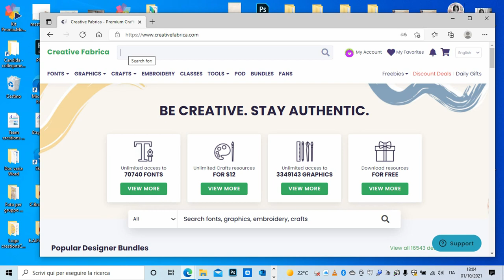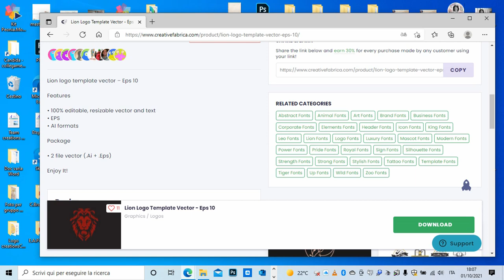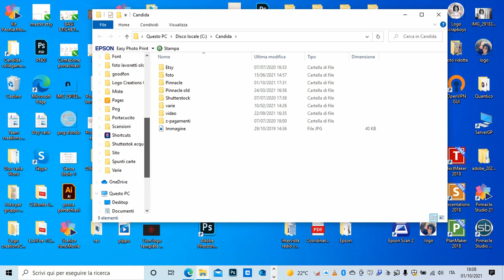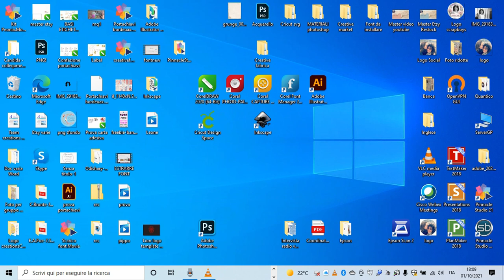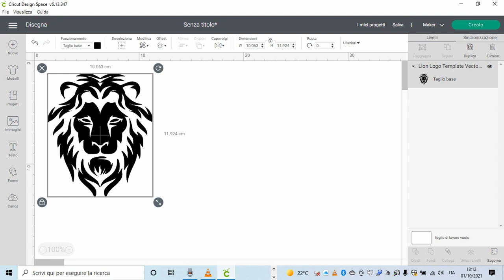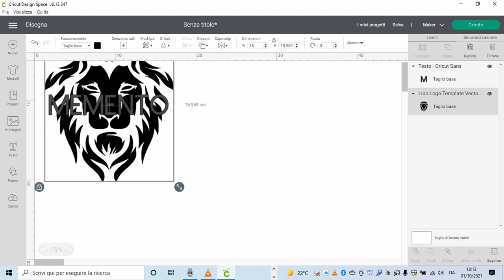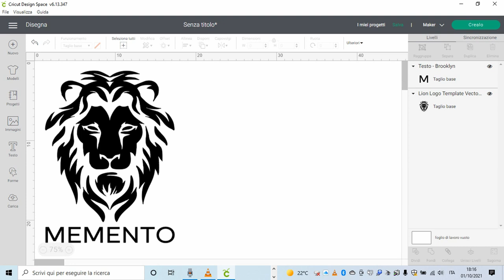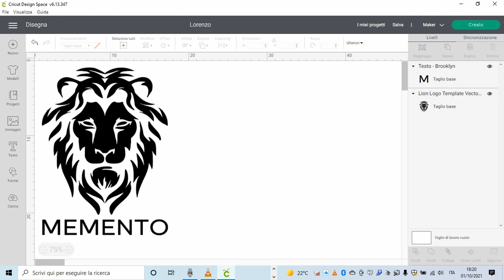Come trovare velocemente con i filtri il materiale che cerchi su Creative Fabrica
Come trovare velocemente le risorse che cerchi sul sito Creative Fabrica. Approfitta della promozione. Entra nel sito con il link che trovi subito sotto e potrai abbonarti per un mese al costo di 1 dollaro. Potrai scaricare qualsiasi risorsa digitale compresa di licenza. Non perdere questa splendida opportunità.

💛💛💛 Prodotti da me preferiti ed utilizzati per realizzare i miei progetti: